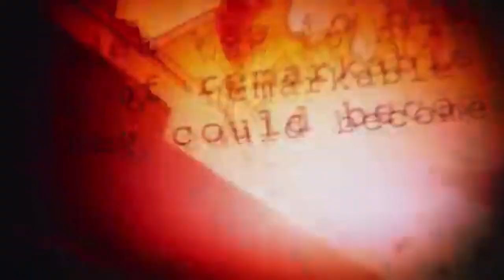Deadpool: Infinite Worlds Episode 1, Scattered Hero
Hey guys! Remember to turn on nonifications if you havent done so already!

Shoutout to sabri123t, who edits all of my videos.

We do Pixel Gun 3D, Minecraft, and ROBLOX. Stick around for the fun! :)

I hope you enjoy this video can we hit into 10 likes??? Bye!